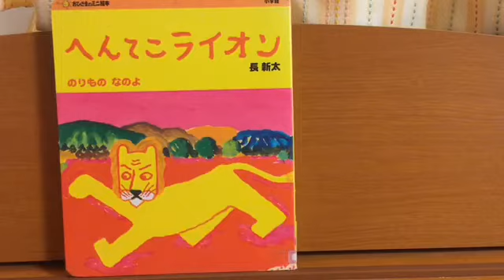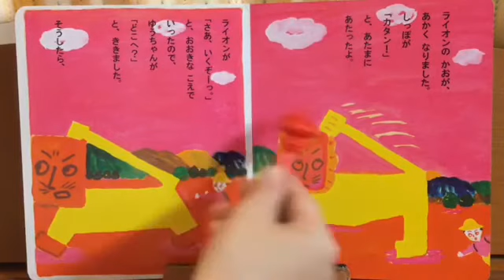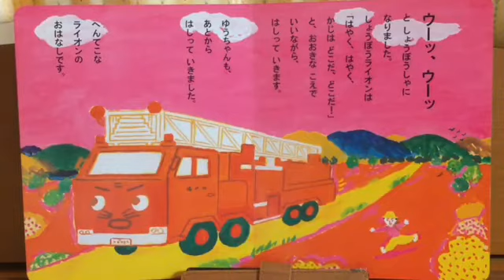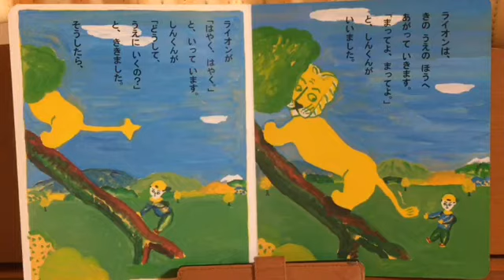へんてこライオン のりものなのよ sou よみきかせ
読み聞かせ 本 指差し読み ゆびさしよみ
おやすみ前 一日一話
レクリエーション recreation book buch japanisch japanese resen reading
乗り物　lion löwe